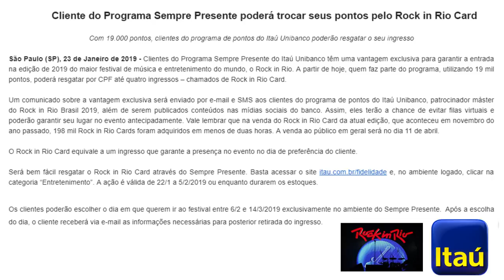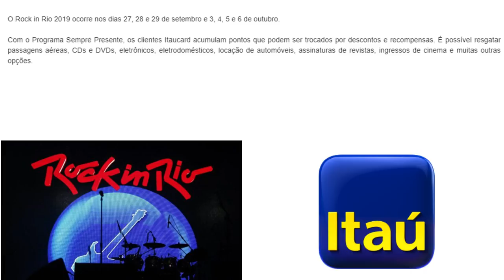💳ITAUCARD: Cliente do Programa Sempre Presente poderá trocar seus pontos pelo Rock in Rio Card🔝